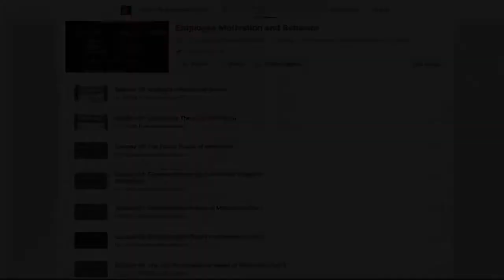Everything You Need To Know About: Alanis Business Academy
Go Premium for only $9.99 a year and access exclusive ad-free videos from Alanis